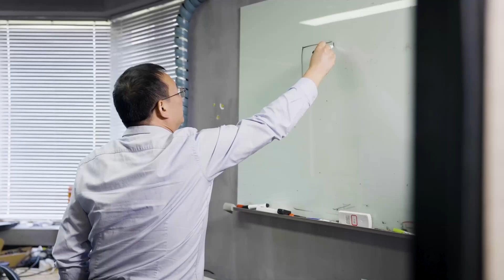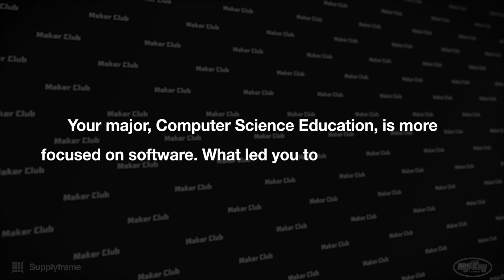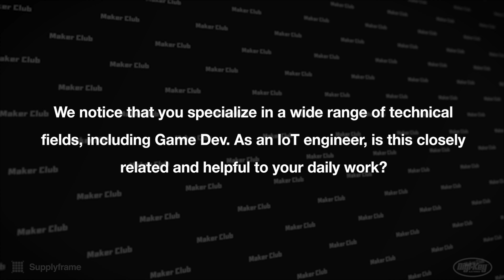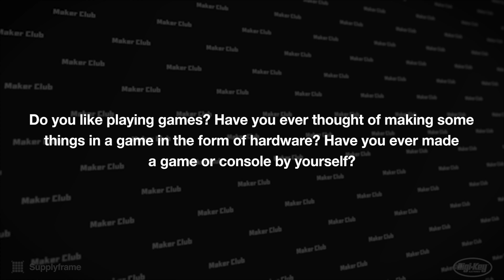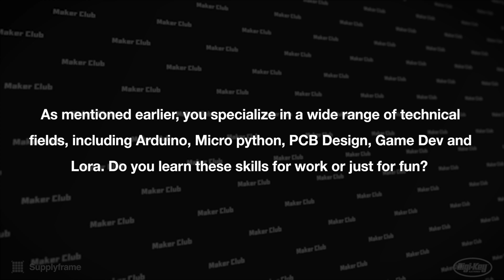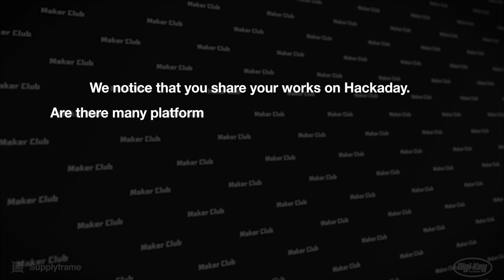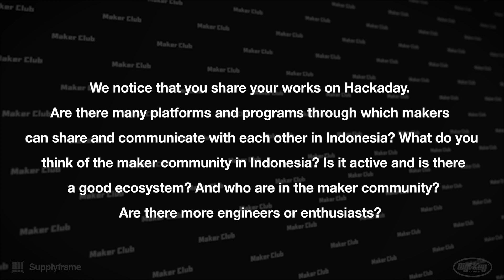An IoT engineer who can't develop games is not a good maker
Welcome to season two of Maker Club, produced by EEFocus in partnership with the Hackaday Prize (a world-renowned hardware design contest) and Digi-Key Electronics (a leader of distribution of electronic components).  In this video, Kusumah Hendra shows us how he develops projects as an IoT engineer.